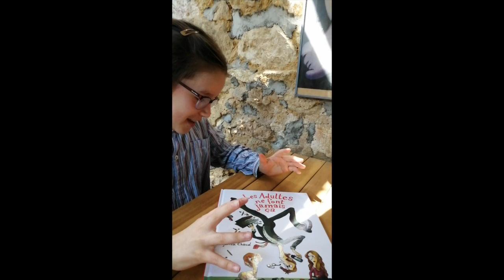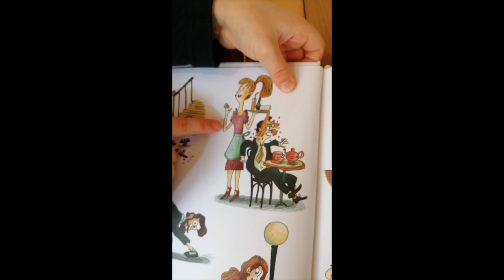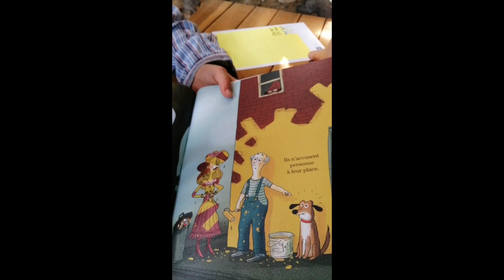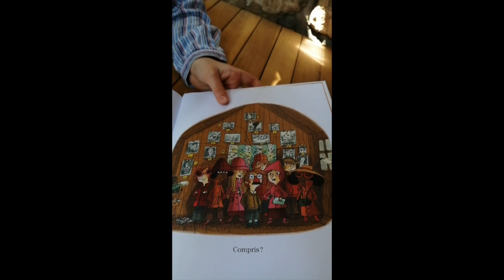Lecture confiture jeunesse #1 – Les adultes ne font jamais ça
Alma, Anne et Maiwenn vous présentent Les adultes ne font jamais ça (auteur Davide Cali, illustration Benjamin chaud, traduction Didider Da Silva) paru aux éditions Hélium (2020).